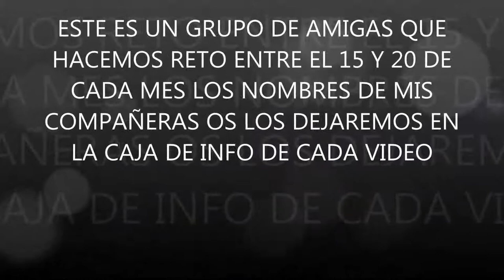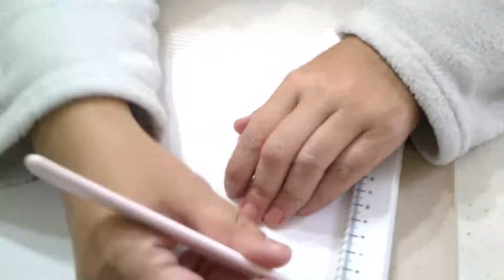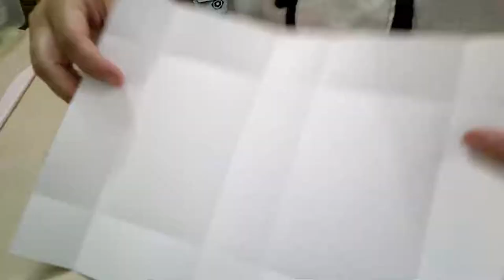RETO ADICTAS: VACACIONES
EMPEZAMOS AÑO CON RETOS EN EL GRUPO:ADICTAS ALAS MANUALIDADES.
TODOS LOS MESES DEL 15 AL 20 DE CADA MES SUBIREMOS RETOS DE TEMATICAS DIFERENTES.

EL RETO DE ESTE MES ES:VACACIONES